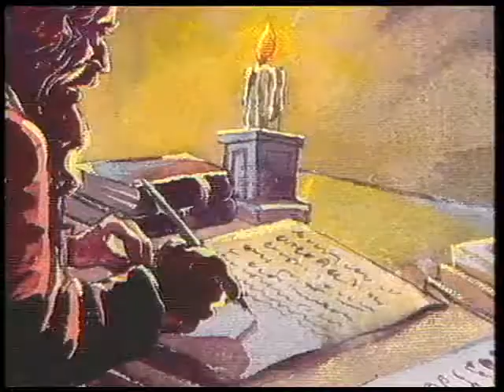AAZADI KI KAHANI PART 15